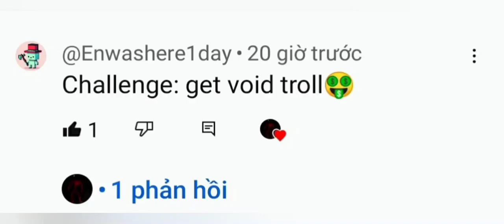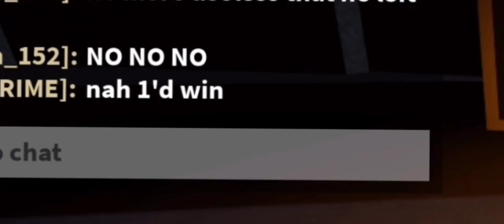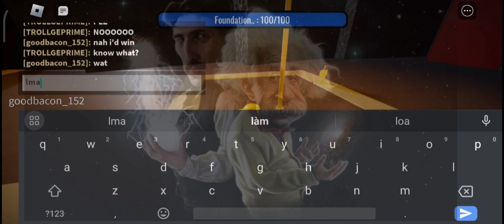getting void troll day 1 | trollge tower defense